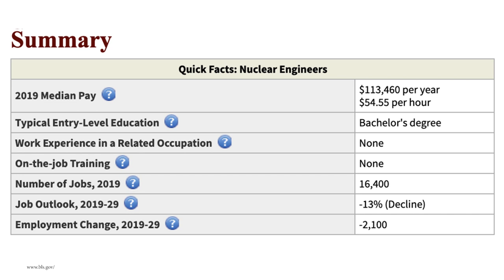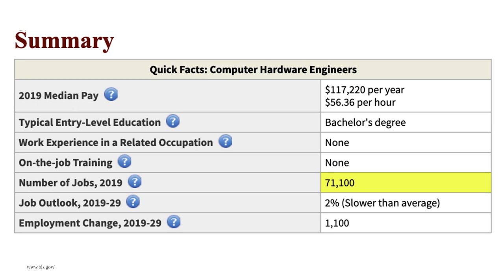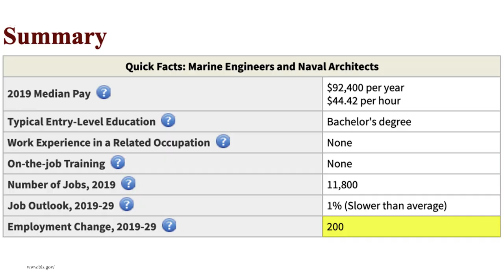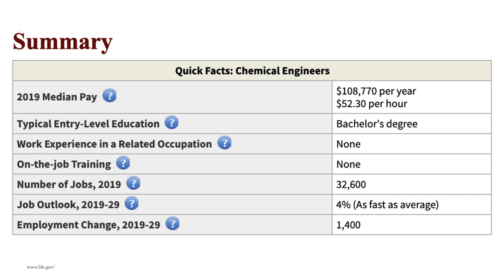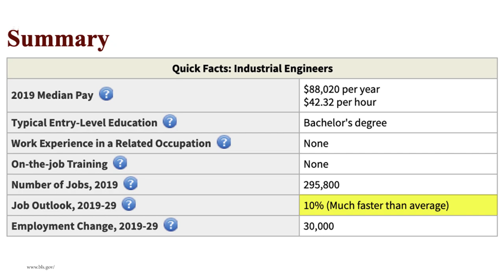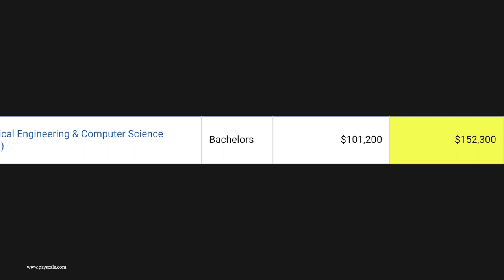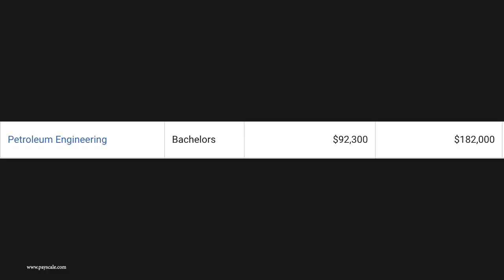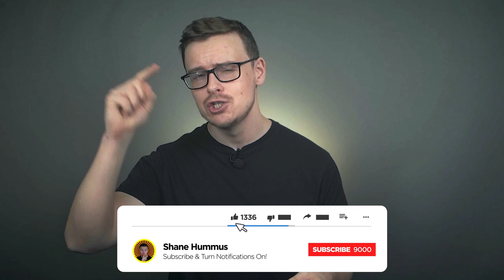The HIGHEST Paying ENGINEERING Degrees!